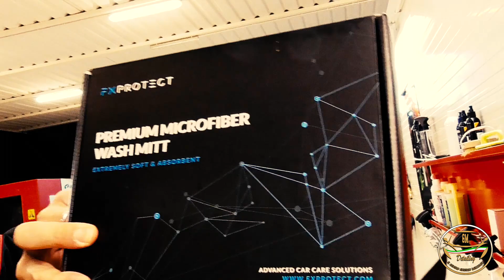QUANTI SECCHI PER LAVARE UN'AUTO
Parlare di lavaggio auto nel mondo del detailing è molto importante.
Quanti secchi servono per lavare un'auto?

Qui vi mostro le procedure e modalità che servono per i wash detailing.

Abbigliamento:

Rupes spa - lo potete trovare nel loro merchandising